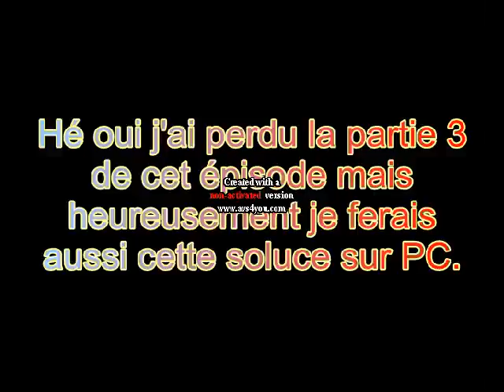Sam & Max : Saison 1 Episode 2.3 : Rien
Tout est dans le titre encore une fois ^^